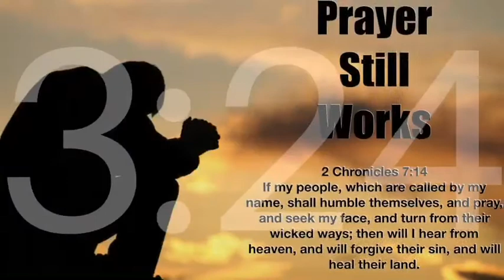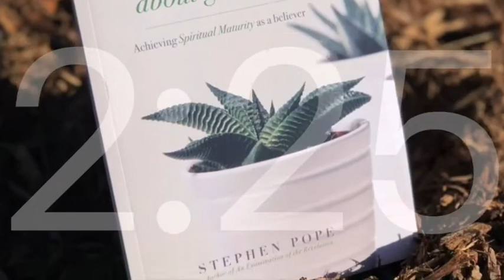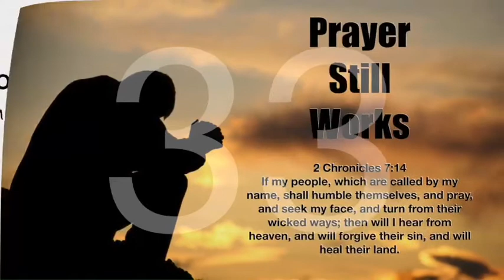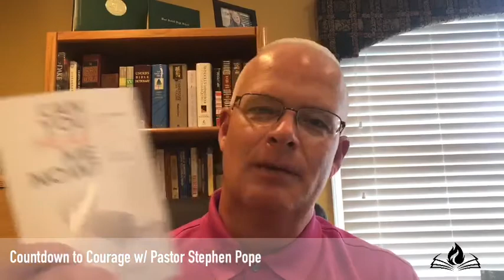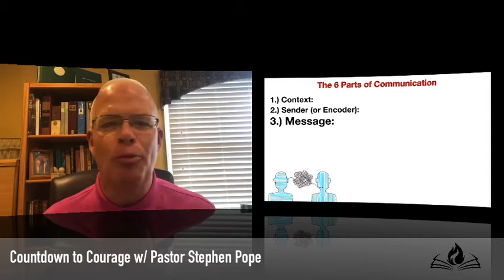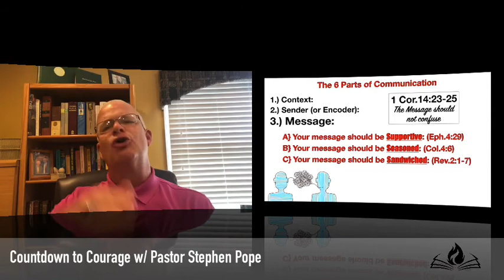Countdown to Courage June 25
Skills in Christian Communication